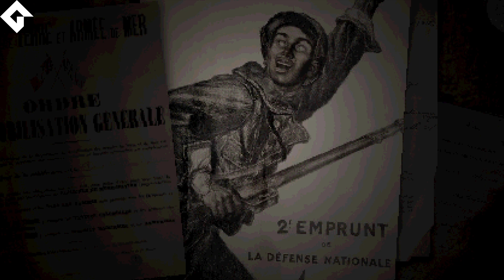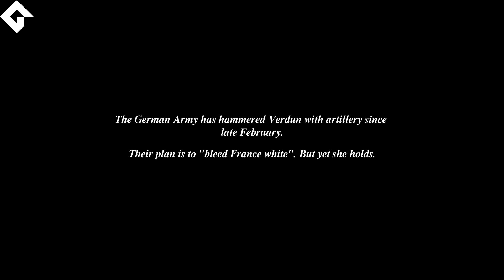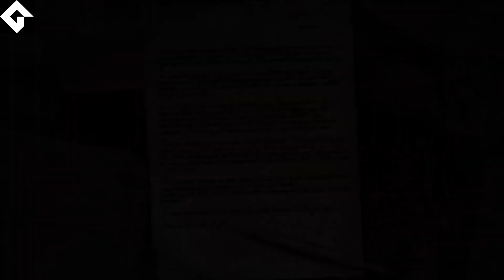CONSCRIPT - Prelude of Dullyboi